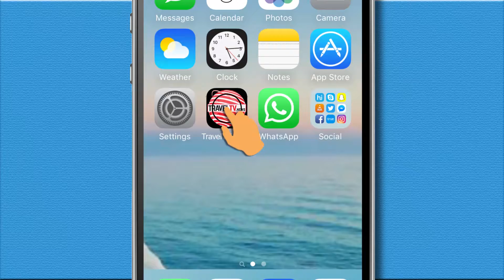TravelTV.News - Episode 555 (Oct 13, 2017)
In this episode TravelTV.News focuses on:

- The mountaineering fee for both domestic and international tourists reduced to half by the forest department of Uttarakhand
- India Sales Associates grows its business in India
- ibis makes its debut in Coimbatore with opening up of 129 well-appointed rooms property , ibis Coimbatore City Centre
- We find from our experts what are the most popular International destination for MICE Event

We Interviewed

- MANAS SINHA, Director , India Sales Associates
- GULDEEP SINGH SAHNI, President , OTOAI  (Outbound Tour Operator associations of India)
- ANIL KALSI, Managing Partner, Ambe World Travels
- KUKU KUMAR, Director- SoTAH, Academy of Excellence